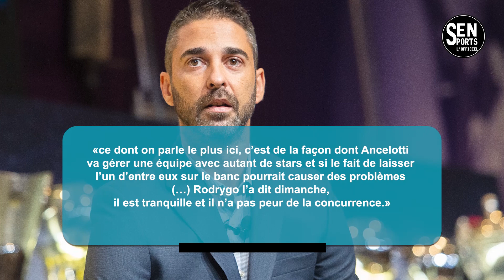🚨Le Comportement de Kylian Mbappé alarme déjà le Real Madrid et l’Espagne...